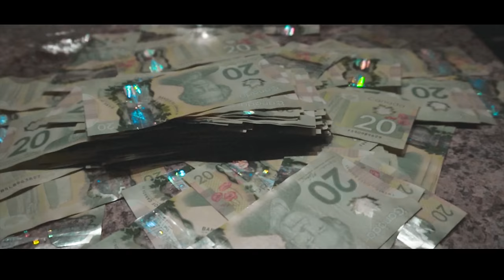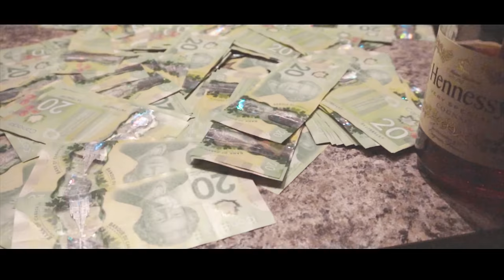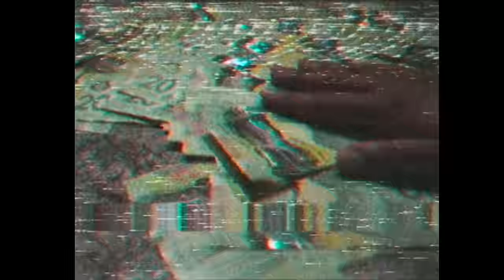3MFrench x Tjin - Examples (Official Music Video) (StrvngeFilms) (Prod. Hitstar)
3MFrench x Tjin - Examples (Official Music Video) (StrvngeFilms) (Prod. Hitstar)

Mixed & Mastered by DeejayMo